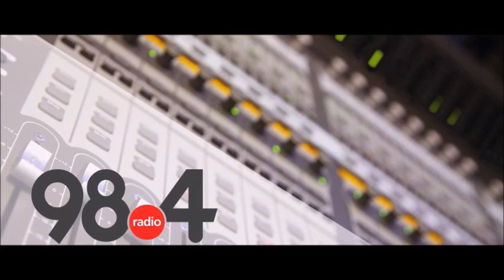Μεσημβρινό Δελτίο Ειδήσεων 23 /12/2021